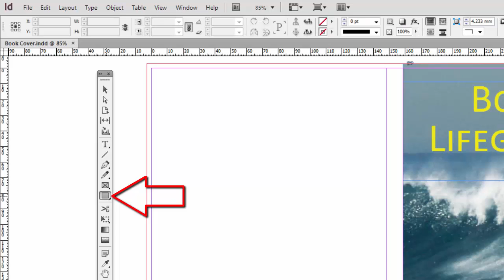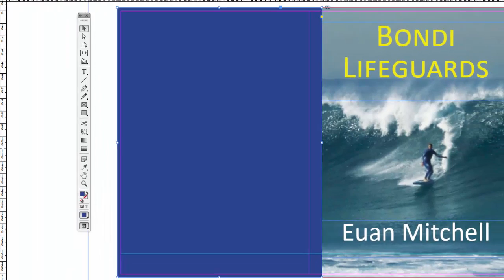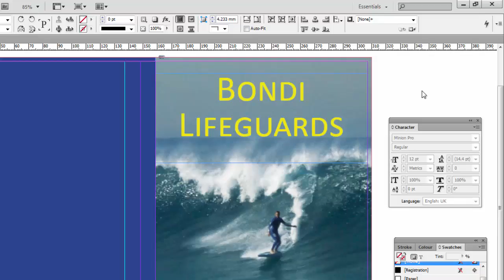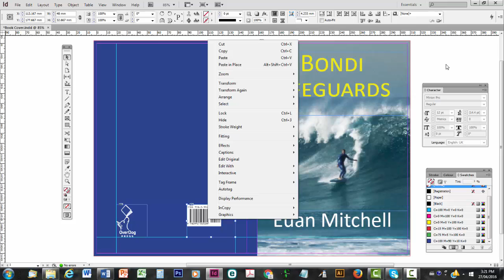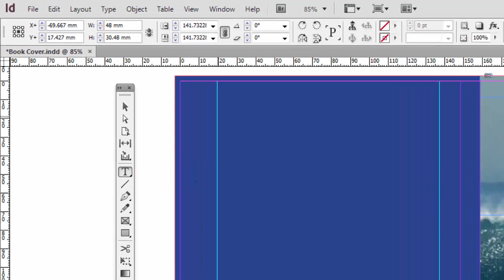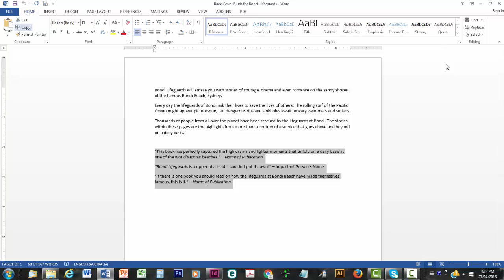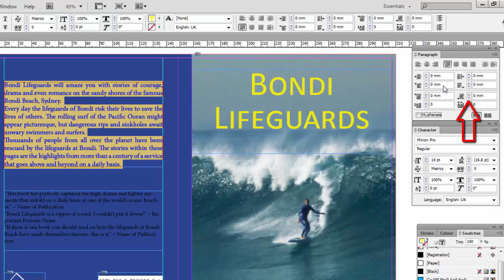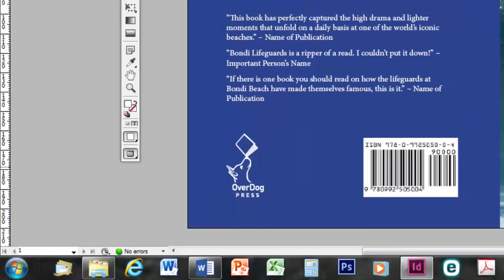Make a Print Book Cover - PART 3: The Back Cover, using Adobe InDesign CS6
This is the third video in a 5-part series that shows you how to make a print book cover using InDesign CS6.